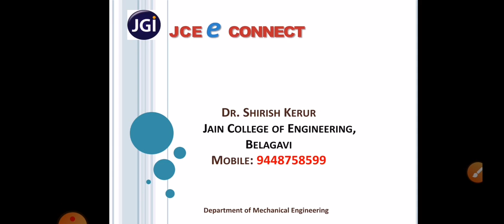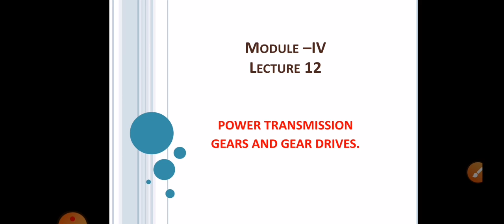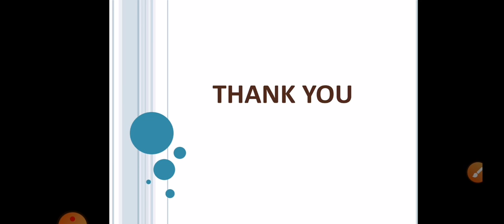JCE Mech D Div EME M4.12 Shirish Kerur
Introduction to power transmission - Gear Drives